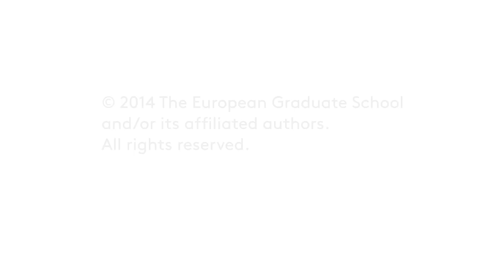Thomas Zummer. Foucault, the apparatus and the sublime. 2014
Thomas Zummer, artist and independent scholar, giving a talk on the apparatus in Foucault and Agamben, the phantasma and the sublime. In the final section of the clip, Leslie Thornton's film "A philosopher's walk on the sublime" is shown. Theorists discussed include Foucault, Nietzsche, Agamben, Heidegger, Sophocles, Jean-Luc Nancy and others. The talk essentially presents a complex meditation on the philosophical concepts of dispositif/apparatus, withdrawal, violence, the sublime, the phantasm and the aporias of communication. Public open lecture for the students and faculty of the European Graduate School EGS Media and Communication Studies department program Saas-Fee Switzerland Europe 2014 Thomas Zummer and Leslie Thornton.

Thomas Zummer is an artist and lecturer at the Tyler School of Art and a visiting professor in critical studies in the Transmedia Programme at the Hogeschool Sint Lukas, Brussels, as well as visiting professor at the European Graduate School in Saas-Fee. Thomas Zummer is an internationally aclaimed independent scholar and writer, as well as being an artist and curator. As an artist he has exhibited internationally since 1976, including at Exit Art, Thread Waxing Space, and The Dia Foundation in New York City as well as at the CAPC in Bordeaux and Wigmore Hall in London. With his wife, they have had a long collaboration as well with The Wooster Group, acting in many of their performances. Most recently, Zummer was artist in residence at the haudenschildGarage in La Jolla, California. In 1995 Thomas Zummer won 5th Prize in the ACA/CODA Architectural Design Competition for the City of Atlanta for the 1996 Olympics.

Education has played an essential role in the development of Thomas Zummer as both an artist and writer. His academic career began in Michigan where his undergraduate studies at Delta College and University of Michigan. Zummer’s undergraduate studies focused on paleozoology, philosophy and cinema. In 1974 Thomas moved to Hartford, Connecticut. Thomas Zummer obtained his BFA in 1976, focusing on Aesthetics and Cinema Studies at the Hartford Art School / University of Hartford. Thomas Zummer participated as a panelist and attended seminars at the Center for 20th Century Studies at the University of Wisconsin in Milwaukee room 1979-82. From 1980-81 Thomas was at the New School for Social Research where he was a graduate faculty and studied philosophy. In 1982 Thomas Zummer began his studies with Paul de Man and Jacques Derrida at Yale University in the Comparative Literature department. Thomas Zummer then worked as a research assistant to Michel Foucault. at the University of California, Berkeley. From 1981-86 Zummer studied with Michel Foucault, Jacques Derrida, Umbert Eco, Paul Ricoeur and John Searle at the University of Toronto, Institute for Semiotics and Structural Studies. From 1991-92 Zummer studied Arabic Languages at The New School for Social Research.